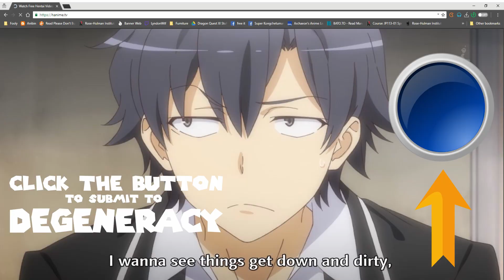Saying Goodbye to the 2010's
Yahari Ore Seishun no Love Come wa Machigatteiru -

(Scroll to bottom of post)